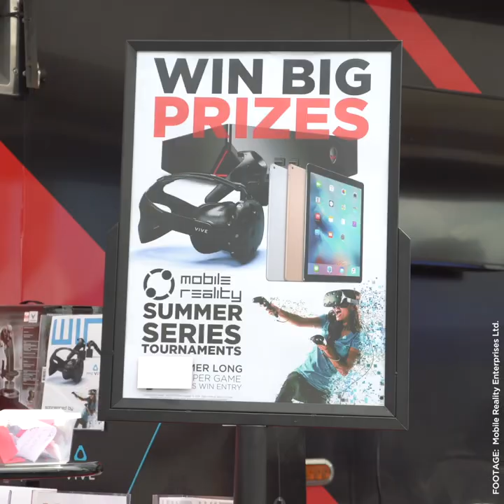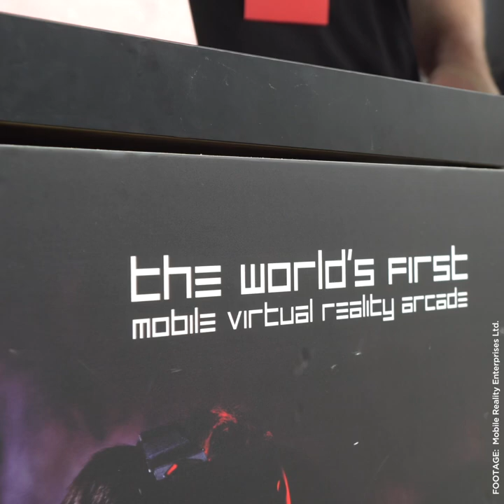Mobile Reality has decked a truck out in Trak Racer RS6 Mach 1's with VR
Mobile Reality shows off their little bundle-of-joy to you. It's a high-occupancy VR entertainment centre on wheels, built for events and promotions. Only a couple months into operation, Mobile Reality is already super busy serving premium VR to the masses. Checkout